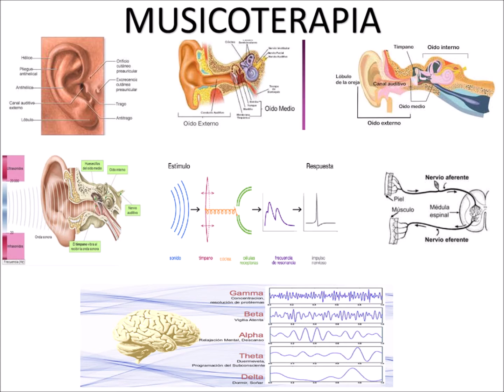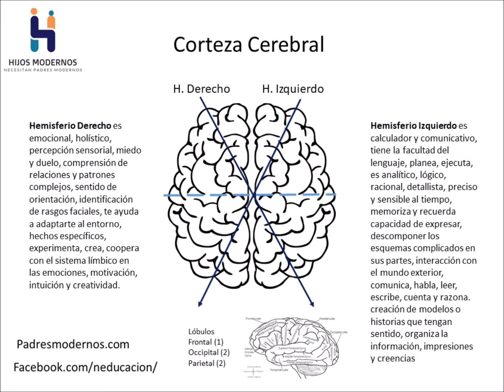Si tu hijo tiene problemas de aprendizaje esto es lo que necesitas saber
Los problemas de aprendizaje se generan en un embarazo estresante, no deseado o por circunstancias fuera de tu control...